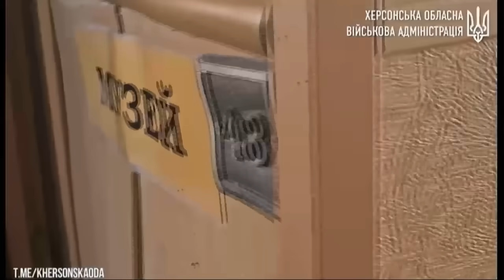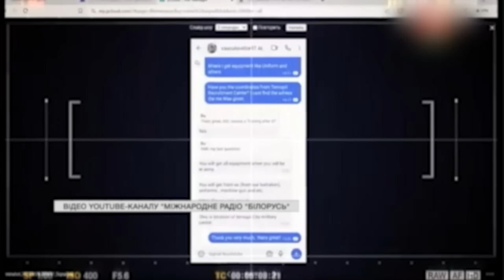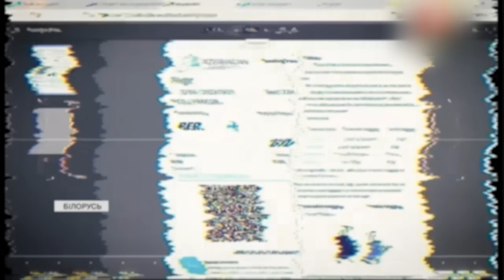Новини 18:00 28 липня. Ворожі удари по Харкову, Сумщині, Херсонщині, Запоріжжю!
Новини України станом на 18:00 неділі, 28 липня 2024 року, в огляді "Інтера" в рамках телемарафону.

- На Миколаївщині повітряна тривога.
- Херсонщина під ворожим вогнем.
- Обстріли Запорізької області.
- Удар по Харкову.
- Обстріли Сумщини.
- Офіційна Німеччина критикує владу Білорусі.
- Заява Дональда Трампа щодо виборів.
- Військове приладдя як артоб'єкт.
- Графіки відключення світла.